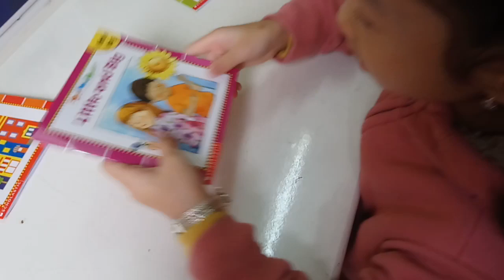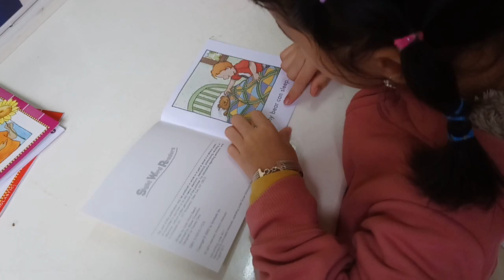Sight word readers (2)